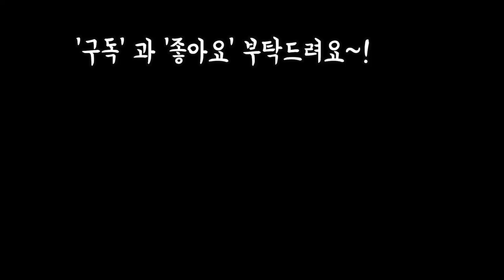천원, 2천원다육이 45여종 감상하기Succulents